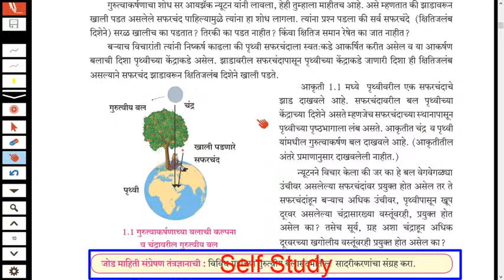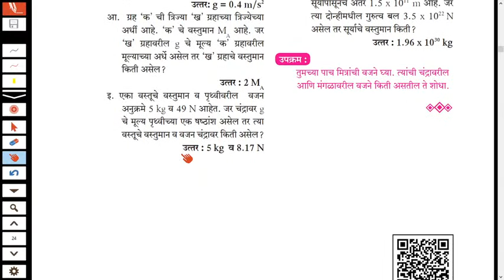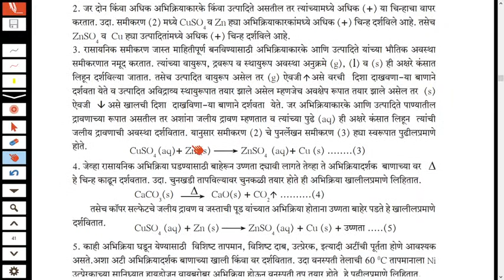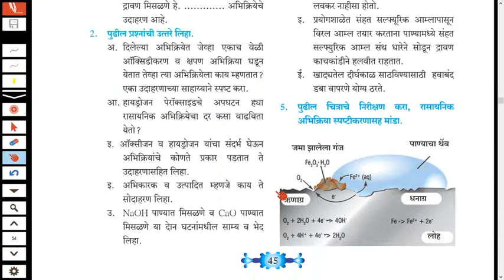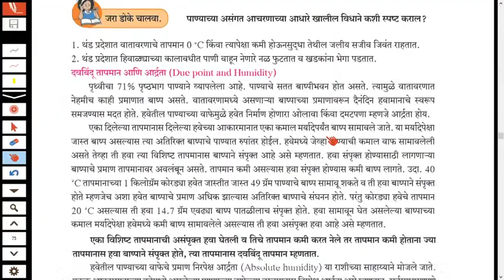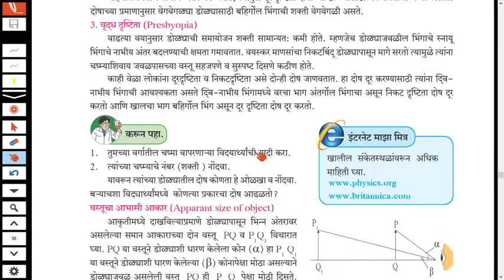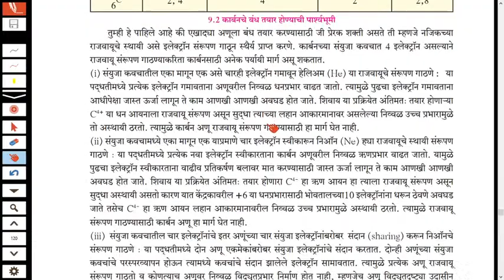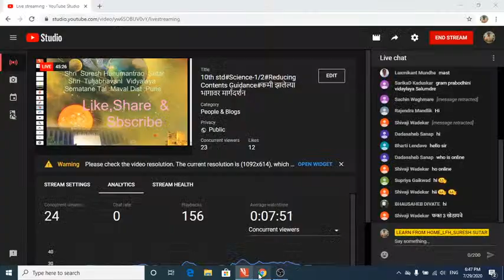10th std#Science-1/2#Reducing Contents Guidance#कमी झालेल्या भागावर मार्गदर्शन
10th std#Science-1/2#Reducing Contents Guidance#कमी झालेल्या भागावर मार्गदर्शन